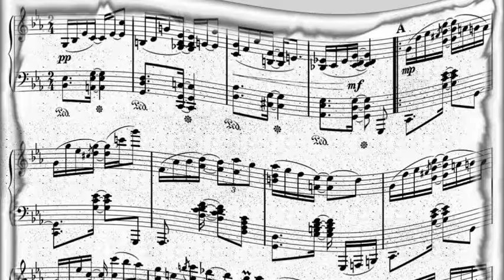Fats Navarro - That Someone Must Be You (1947)